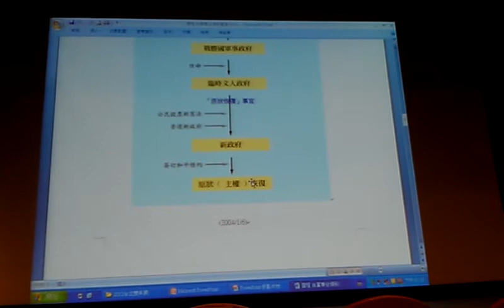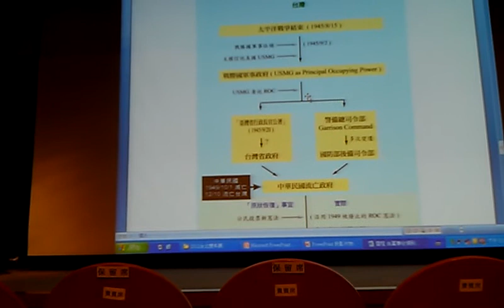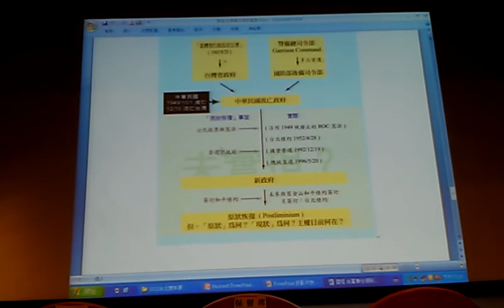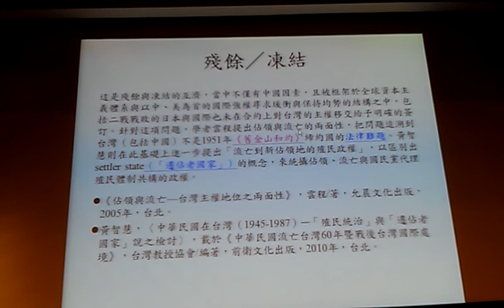由軍事佔領到重建 雲程 臺灣地位的奇蹟VIDEO1257